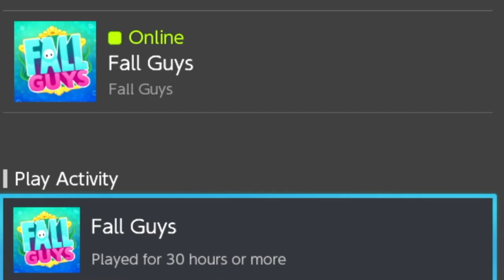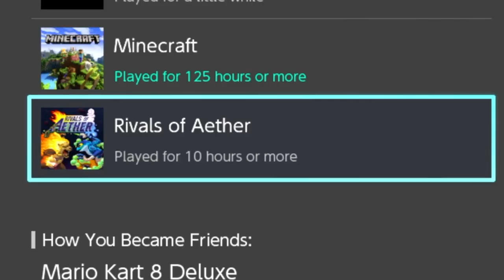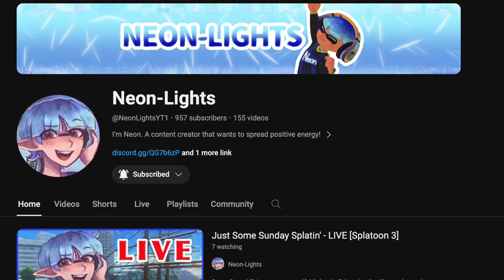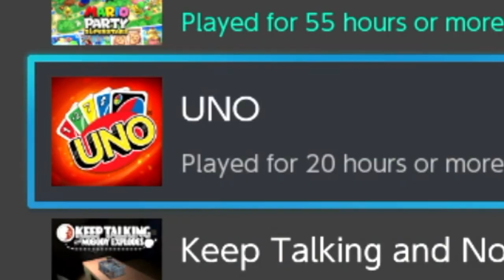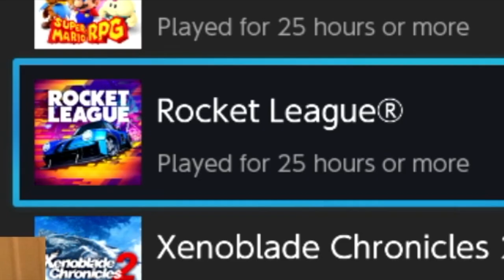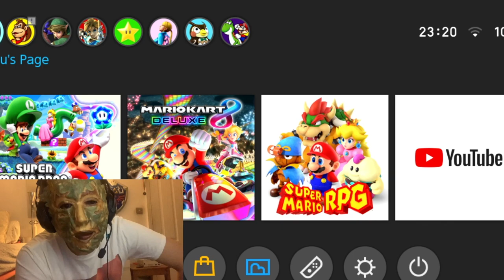Angry Ernie Roasts Your Switch Games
Clips used from:
Zackscottgames
PNation